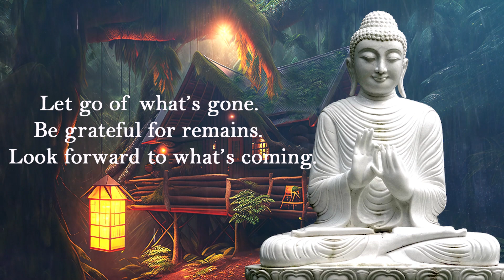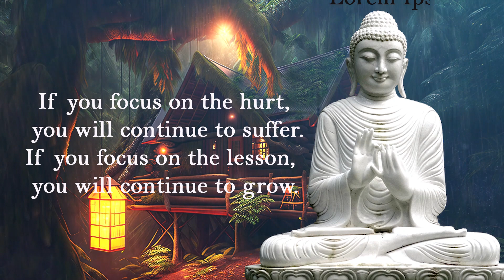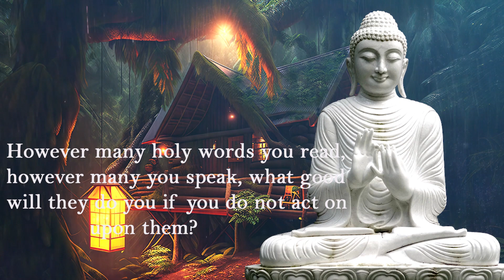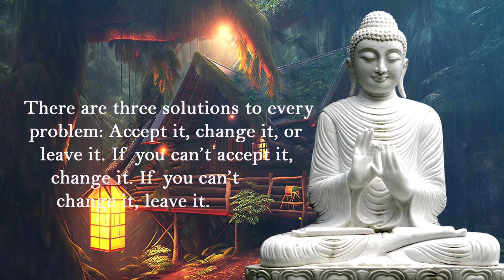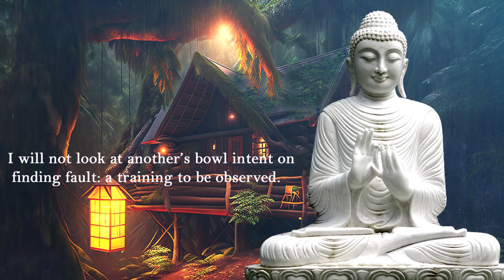Powerful Buddha Quotes that change your Life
1. Strengthen your connection to Buddha.
2. Motivate and inspire you.
3. Channel more positivity, good vibrations, good energy, and gratitude into your life.